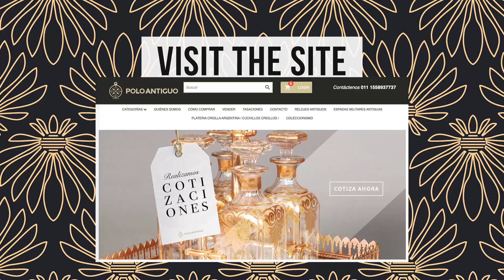Figuritas de madera y arcilla